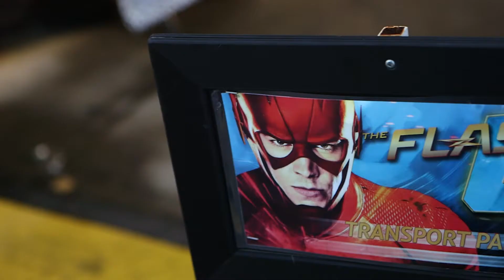Sunbelt Rentals | Presenting Sponsor